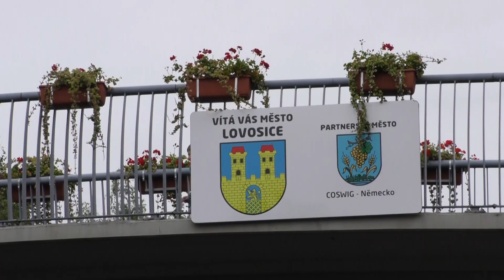LOVOSICE: Údržba zeleně je pro město snažší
Údržba veřejné zeleně v Lovosicích bude snadnější. Technické služby města totiž dostaly zbrusu nový mulčovač.